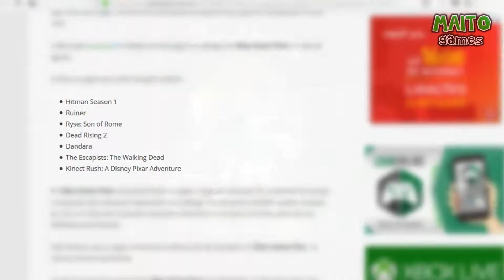Primavera em FORZA HORIZON 4 e jogos novos no Xbox Game Pass no mês de Agosto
EDIÇÃO DA TARDE: Primavera de Forza Horizon 4 está linda e jogos novos no Xbox Game Pass para esse mês de Agosto!